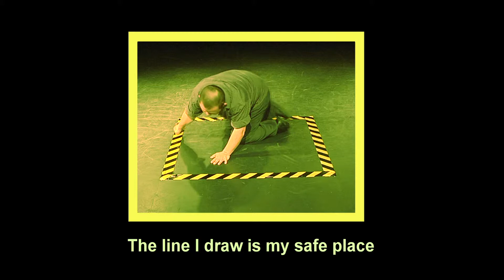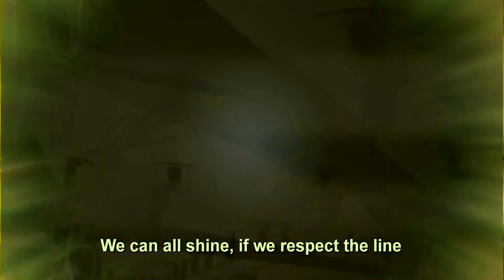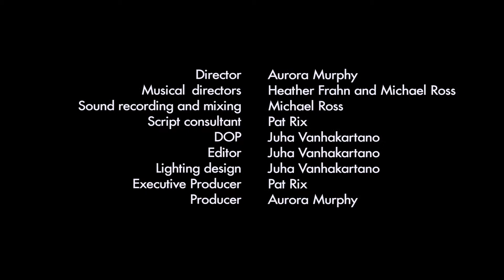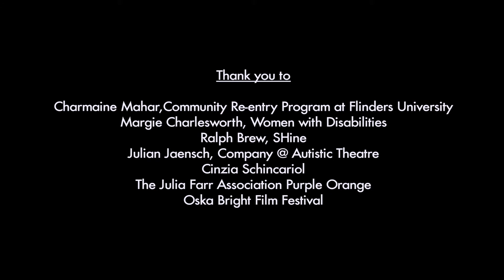Respect The Line